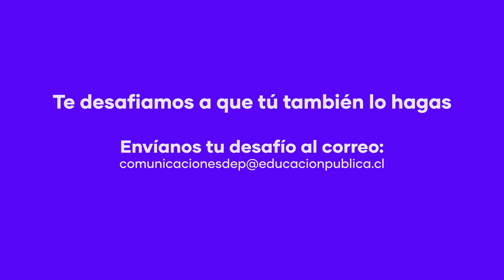Desafío Público - Ejercita y Recicla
En este

Muévete y no dejes de hacer ejercicios. Busca en tu hogar distintos objetos reciclables que te sirvan como herramientas para ejercitar, como por ejemplo, botellas plásticas que puedas rellenar con tierra y te sirvan como pesas. Luego, úsalas en una rutina de ejercicios creada por ti, con un máximo de duración de un minuto.